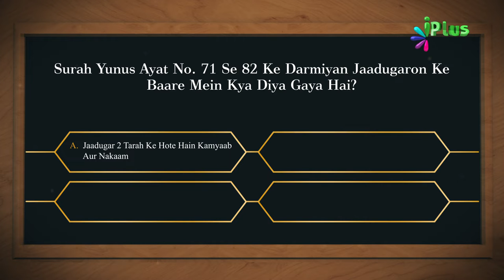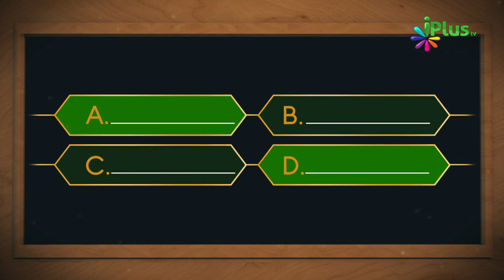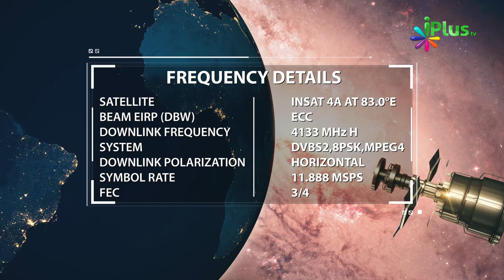Aaj Ka Sawal 331 - iPlus TV | Islamic Quiz | Islami Sawal Jawab | Deeni Sawal Jawab